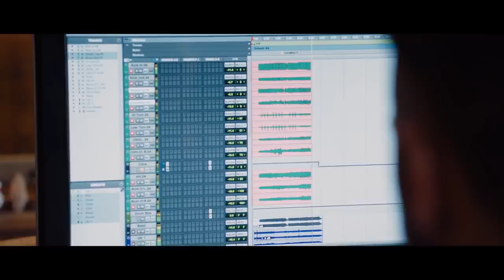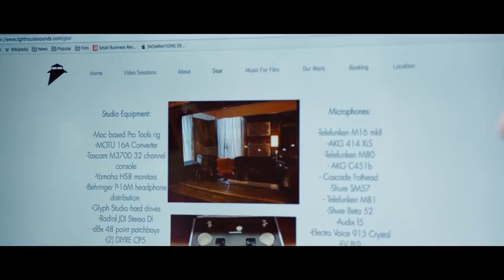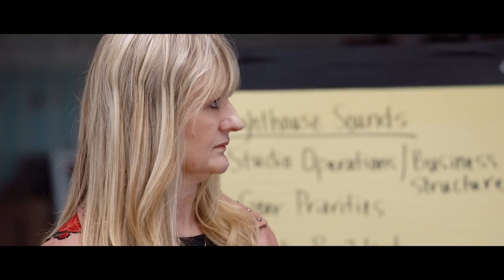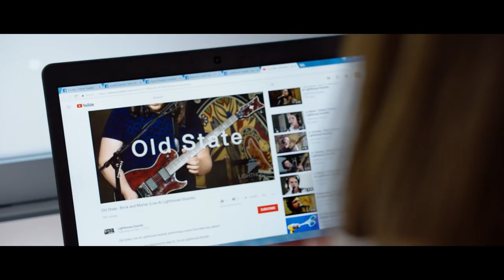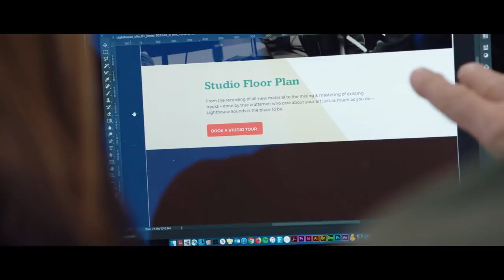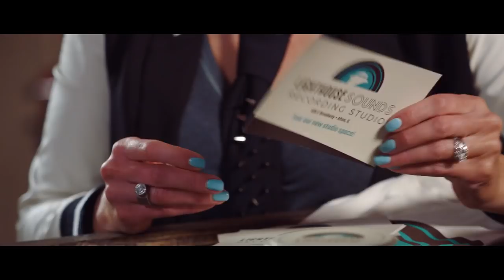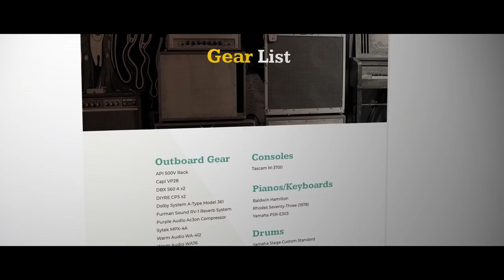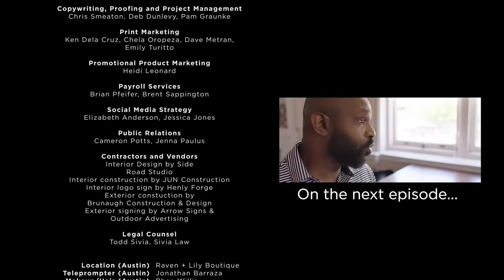Musicians Find Gem at 'Lighthouse Sounds' | Small Business Revolution: S3E7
These childhood friends opened a recording studio in Alton, Illinois, but startup capital and conflict in the partnership have made for a shaky foundation. Can the Deluxe marketing team and a Nashville-based recording guru get them on track?